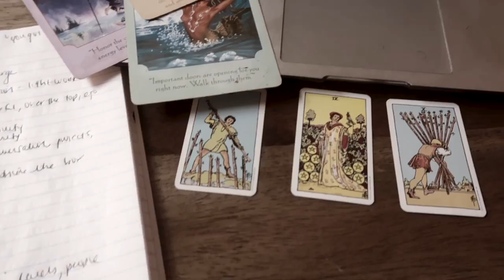KEEP GOING! MERCURY GUIDES YOU || WEEKLY FORECAST || BEHATILIFE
Watch what the universe work like oceans waves to bring in blessings and take out the trash as Mercury retraces his steps and Uranus shakes your life up!

The Goddess Oracle Deck

2037 Chestnut St  #2034
Philadelphia, PA 19103
Attn: Jessica